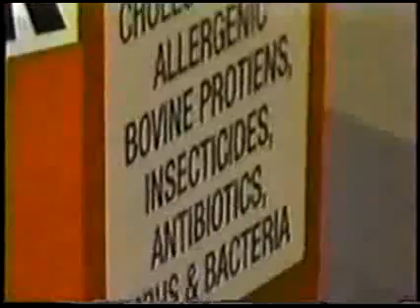THE MILK YOU DRINK CONTAINS...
What the government doesn't want you to know about milk.  We know it contains fat and cholesterol but did you know it contains the protein CASEIN (which is basically a glue which leads to a lot of mucous build up and other health problems like asthma and congestion), milk also contains.. powerful growth hormones, viruses, a host of deadly chemical and biological bacterial agents, bovine proteins that cause allergies, insecticides, antibiotics, all this can trigger the growth of cancer and contributes to today's problem of obese children (ever notice why young girls breasts develop faster?). Cow's milk is the number one allergic food in this country. It has been well documented as a cause in diarrhea, cramps, bloating, gas, gastrointestinal bleeding, iron-deficiency anemia, skin rashes, atherosclerosis, and acne. It is the primary cause of recurrent ear infections in children. It has also been linked to insulin dependent diabetes, rheumatoid arthritis, infertility, and leukemia. Milk and refined sugar make two of the largest contributions to food induced ill health in this country.